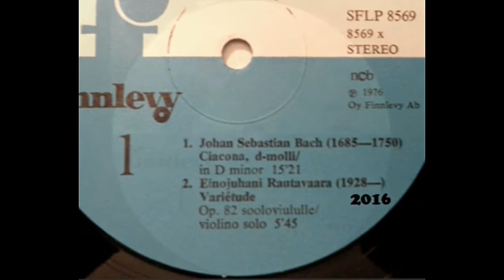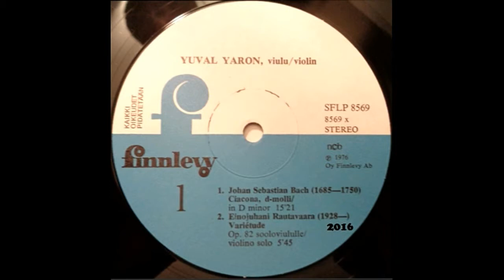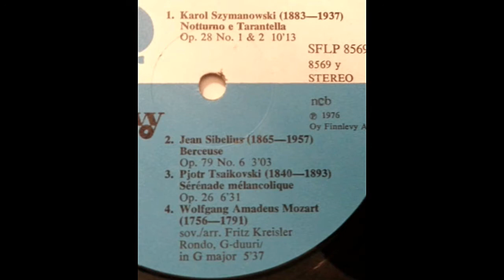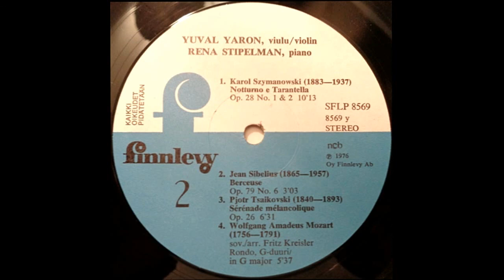Yuval Yaron (violin), Rena Stipelman (piano) play Bach, Sibelius, Mozart et al., 1976 LP restoration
The winner of the 1975 Sibelius Violin Competition also recorded a portfolio LP in Finland.
The copy of the LP I had was beset with some heavy "pops" especially on side A, which required editing some of which can still be heard. Luckily the "Berceuse" was able to be copied from a CD image, as it was very bad.

One can only sit and marvel at the violinist. He has the education from Heifetz with all the skill, but comes without his ruthlessness.

0:01 Johann Sebastian Bach "Ciacona", D-Minor
15:22 Einojuhani Rautavaara: "Variétude" Op. 82
21:14 Karol Szymanowski: "Notturno E Tarantella" Op. 28 No. 1 & 2
31:23 Jean Sibelius: "Berceuse" Op. 79 No. 6
34:23 Pjotr Tchaikovsky: "Sérénade Mélancolique" Op. 26
40:53 Wolfgang Amadeus Mozart /arr Fritz Kreisler: "Rondo G-Major"

The Rautavaara piece was an obligatory one in the 1975 competition.